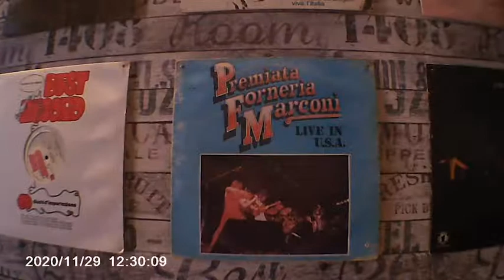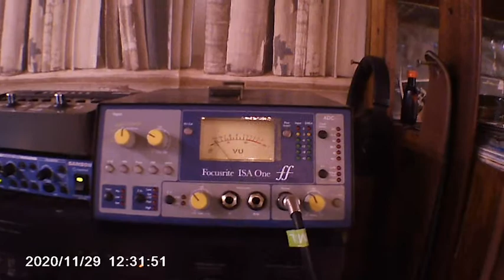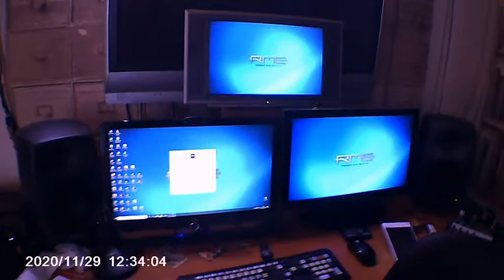Nemesi Music Studio 2020